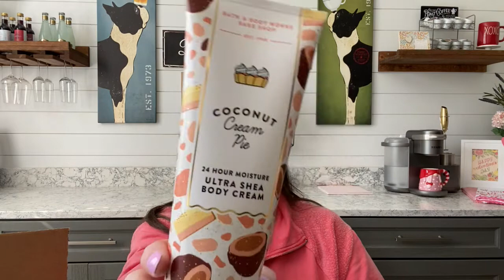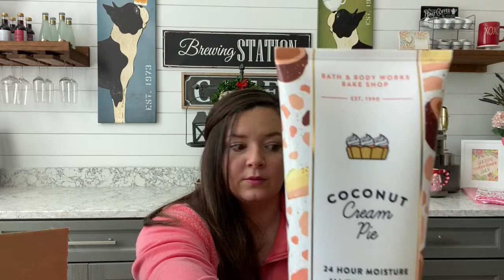Bath and Body Works Spring Haul (AND A SNIFF TEST!)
Welcome to Jess Makes Scents! In today's video, I will be sharing my Bath and Body Works Haul with some of their new spring themed items.

and her Instagram @kelsscents

JessMakesScents